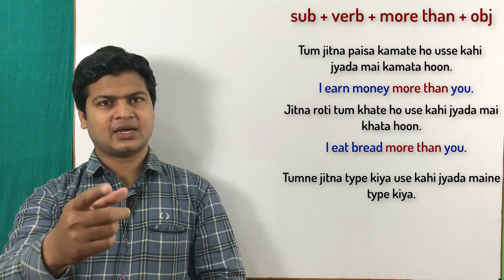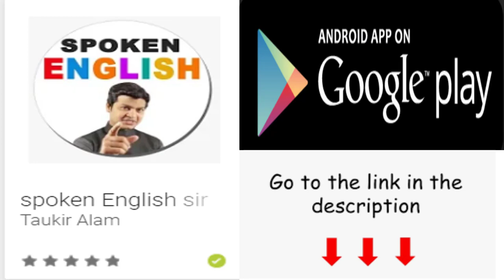Use of more than in English | अंग्रेजी सीखे वीडियो | Learn English speaking by Alam.